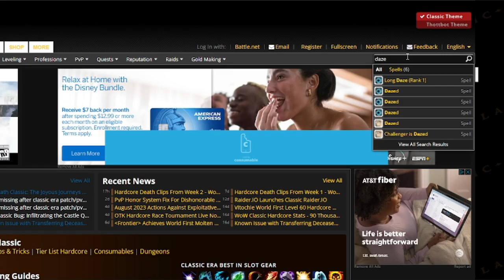Strafing: HC SAFETY - An educational video series for HC WOW Safety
Video 3 in the HC Safety; Strafing away from...things.

((Note: This video parodies one of Blockbuster's training videos))